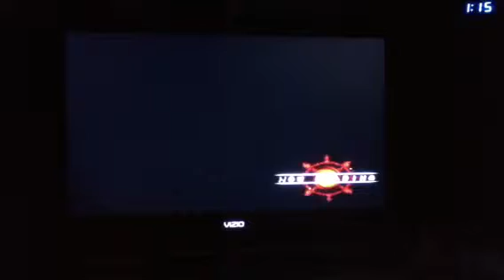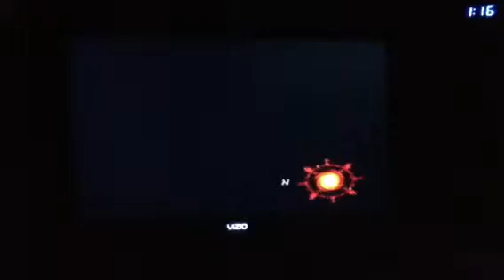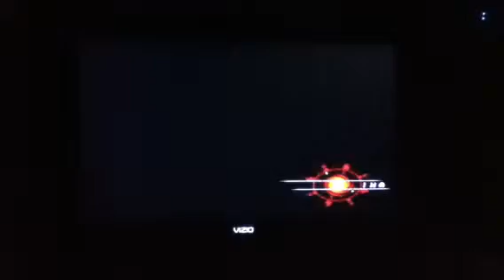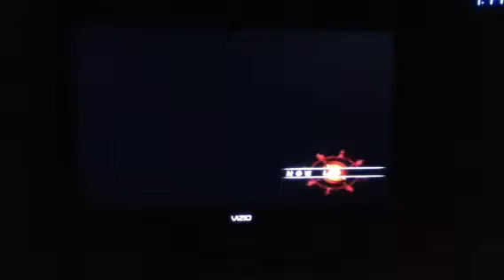Let's Play Naruto Uzumaki Chronicles 2 Part 26